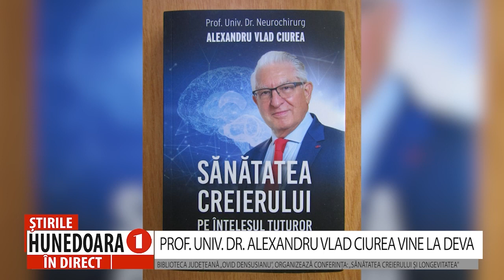PROF. UNIV. DR. ALEXANDRU VLAD CIUREA VINE LA DEVA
BIBLIOTECA JUDEȚEANĂ „OVID DENSUSIANU”, ORGANIZEAZĂ CONFERINȚA: „SĂNĂTATEA CREIERULUI ȘI LONGEVITATEA”
 Biblioteca Județeană „Ovid Densusianu” Hunedoara - Deva, cu sprijinul Consiliului Județean Hunedoara, organizează în ziua de 24 februarie, la ora 17:00, în Sala Mare a Teatrului de Artă din Deva, o întâlnire cu reputatul profesor universitar doctor neurochirurg Alexandru Vlad Ciurea, care va susține conferința cu tema „Sănătatea creierului și longevitatea”.